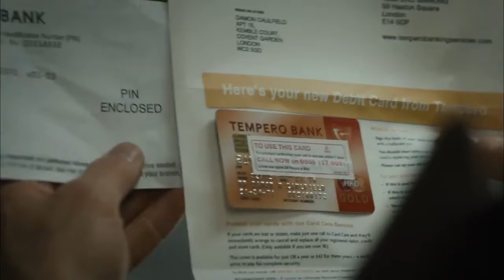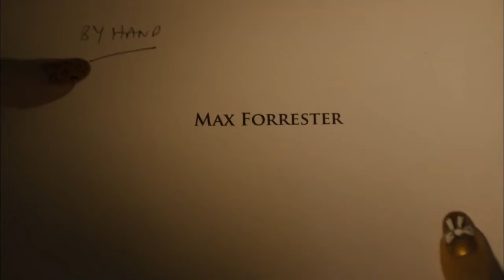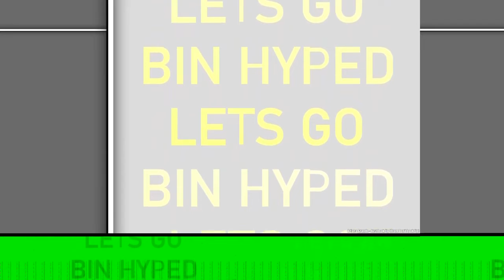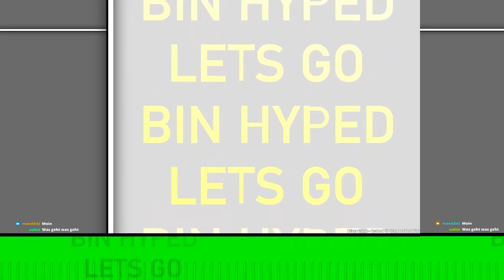action movie(GRANDFATHER)full length English movie latest 2021 movie action